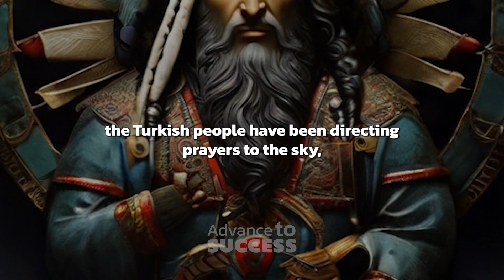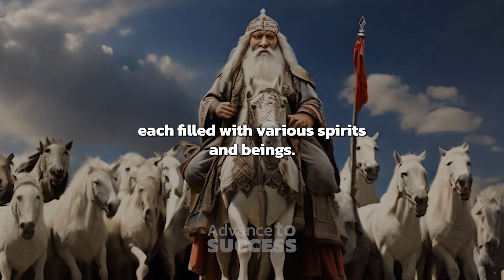Sky God "Gök Tengri" - Turkish Mythology